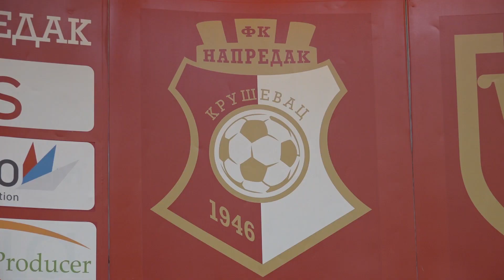FUDBALERI NAPRETKA SUTRA PUTUJU U ANTALIJU NA DRUGI DEO ZIMSKIH PRIPREMA 12.01.2023.